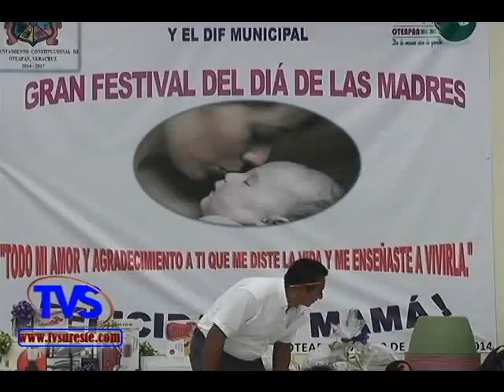TVS Noticias.- Ayuntamiento de Oteapan, Festejan a las Madres en su Día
- Ayuntamiento de Oteapan, Festejan a las Madres en su Día